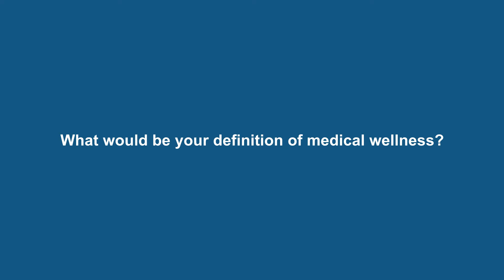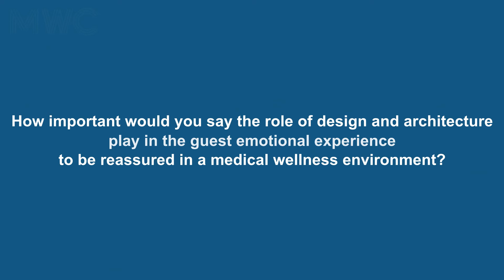Highlight Alberto Apostoli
🎙 Jean-Guy de Gabriac, the founder of World Wellness Weekend, interview the renowed Architect and Spa designer, Alberto Apostoli. In this highlight, he exposes us :

1️⃣ Definition of Medical Wellness

2️⃣ How important would you say the role of design and architecture play in the guest emotional experience to be rassured in a Medical Wellness Environment ?

3️⃣ How do you integrate high tech in a seamless way in your projects ?

💆🏻‍♀️ "Wellness means to create benefits for society."

👌🏻"Wellness is sustainable for human being and sustainability is wellness for the plante."